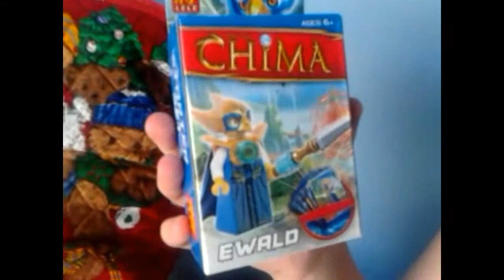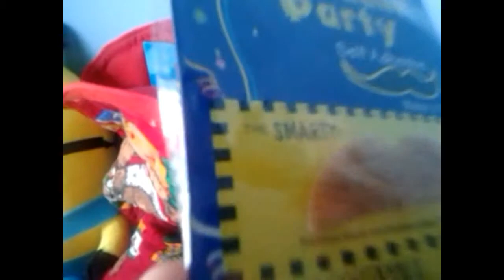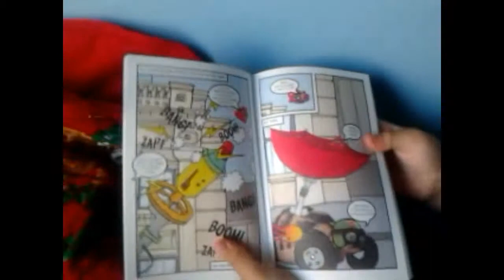Joshie's Christmas Stocking Haul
Merry Christmas! Joshie sharing his christmas stocking from Santa.. ho ho ho